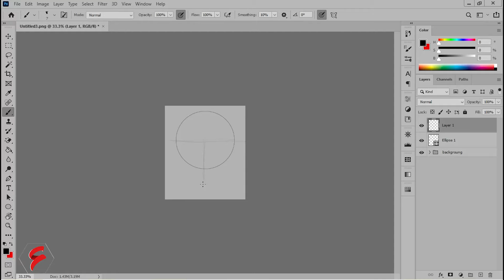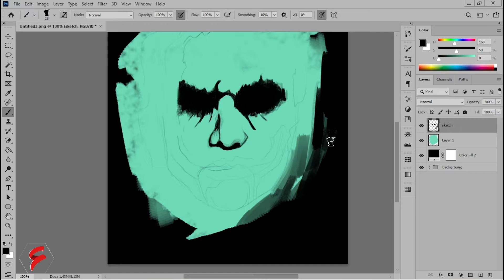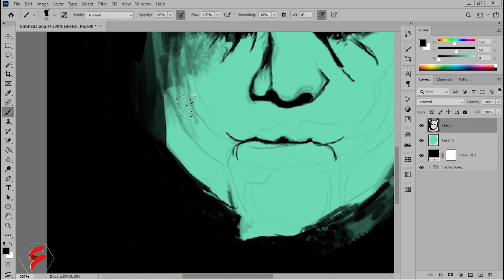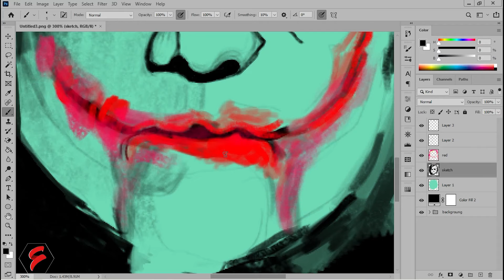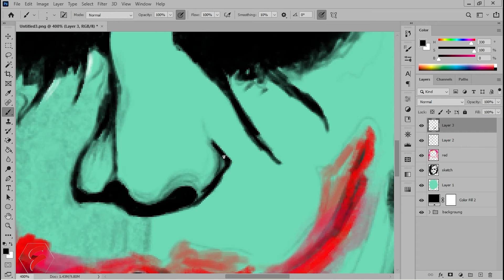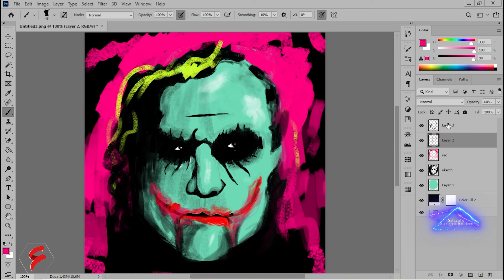Joker Drawing of JOKER in Photoshop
how to draw joker in Photoshop easy and fast.

INTRODUCTION
Welcome to the eade editz Channel. This channel is Uploading Videos of  Photo editing and Digial Art with new content each week including educational and inspirational
Keep yourself updated with the latest Photo Editing techniques, tips and tricks in Photoshop and Others photo editing mobile applications.